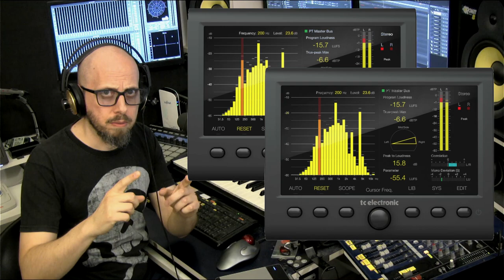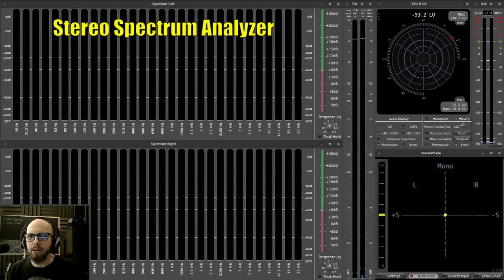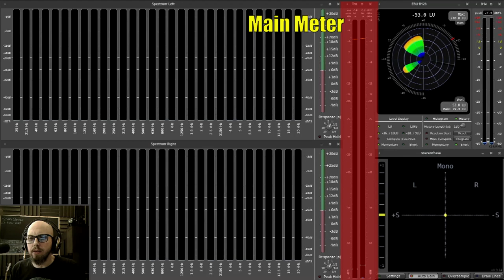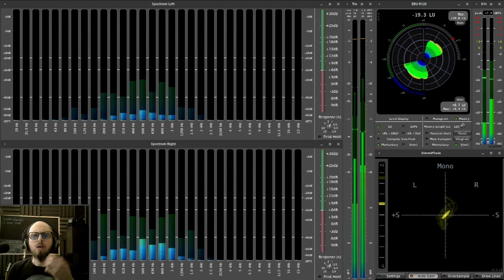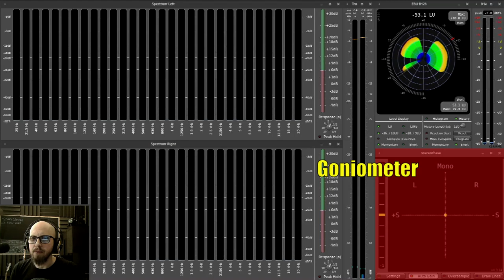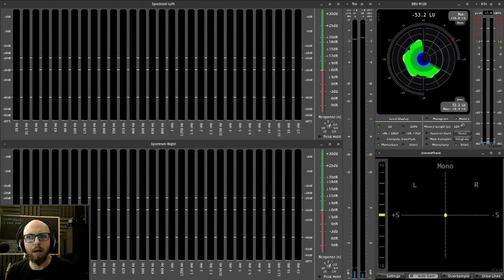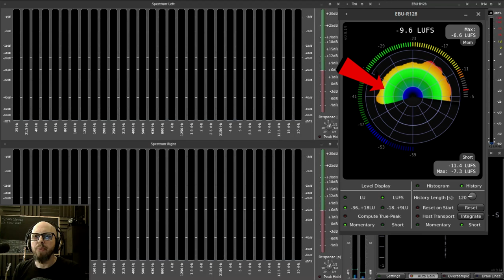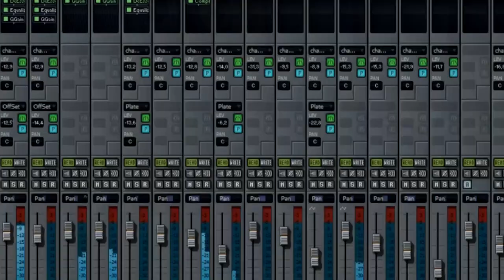Corso Audio #48 - Analizzatore di spettro, Loudness Meter - Metering Suite.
Nuovo Analizzatore di Spettro e Loudness Meter su Linux. la soluzione definitiva per tenere l'audio sotto controllo (visivo). confronto con il TC Electronic Clarity ed altre soluzioni.
▶ 0:00 introduzione
▶ 0:28 confronto con i prodotti attuali
▶ 1:48 Stereo Spectrum Analyzer
▶ 3:07 Main Meter
▶ 6:03 K14 Meter
▶ 6:55 Goniometer
▶ 9:06 Loudness Meter
▶ 10:43 prova di ascolto e misura
▶ 11:28 info su realizzazione e considerazioni finali.

⭐ Il software utilizzato per la suite di metering è X42-Meter (FREE)

⭐ Il sistema operativo Linux utilizzato è Ubuntu Studio 20.04 (FREE)